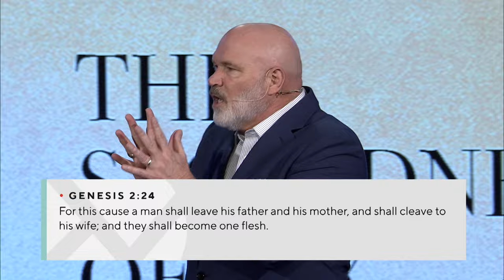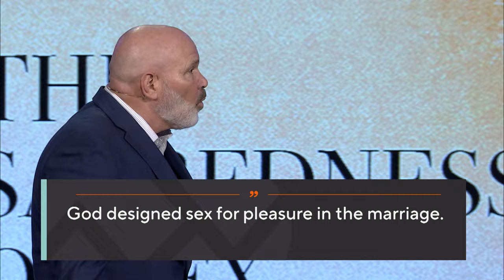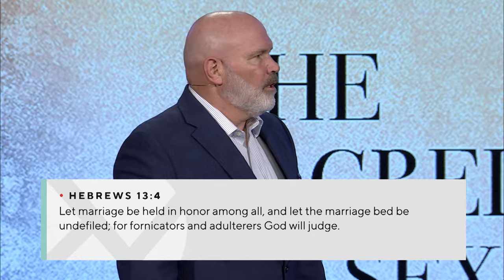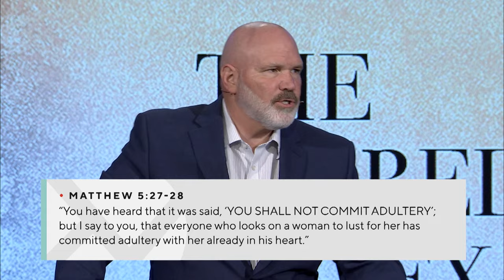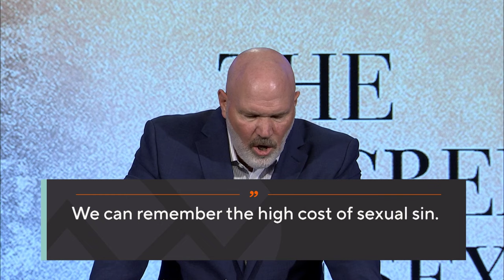The Sacredness of Sex - Pastor Jeff Schreve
Exodus 20:14
“You shall not commit adultery.” In our world today, we have disgraced, degraded, and discarded the seventh commandment. But there’s a reason why that commandment was written by the finger of God. In this convicting message, Pastor Jeff Schreve shares what that commandment means to you and me today as it relates to the sacredness of sex within the confines of marriage.